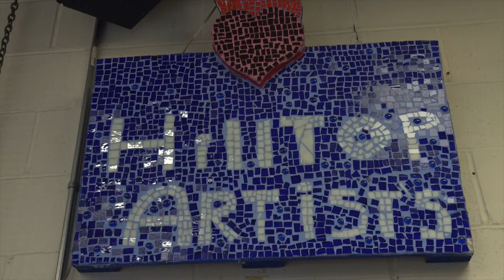Pierce County Women in Leadership- Dr. Kimberly Keith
Join Councilwoman Connie Ladenburg as she speaks with women in Pierce County leadership to commemorate the 100th Anniversary of the passage of the 19th Amendment and women’s right to vote. First, step inside Hilltop Artists to learn more from their Executive Director, Dr. Kimberly Keith, about how she found her passion through art and how she is using her love of the arts to inspire youth in the PierceCo community.